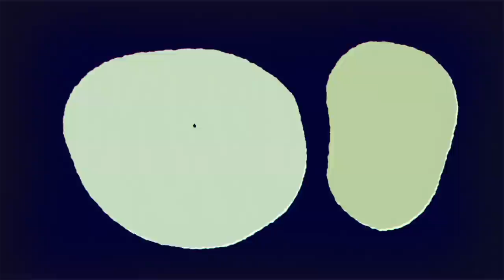Tijuana Cartel "Snappy Tom" [Official]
Come and checkout some other tracks from Tijuana Cartel at their website and don't forget to join Tijuana Cartel on Facebook! Tijuana Cartel plan a world tour through most of 2013!!!